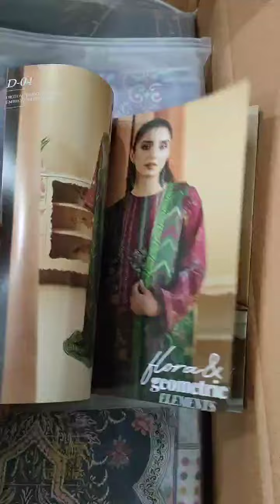💯 % Original Gul jee Embroidery Lawn 3 Piece 2024 | Rang Pasand Volume 12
Shop the latest Gul Jee Embroidery Lawn 3 Piece 2024 from Rang Pasand Volume 12. Get 100% original designs and high-quality fabric for your next outfit!

For Order .
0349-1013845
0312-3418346